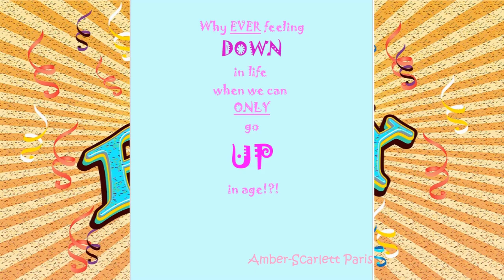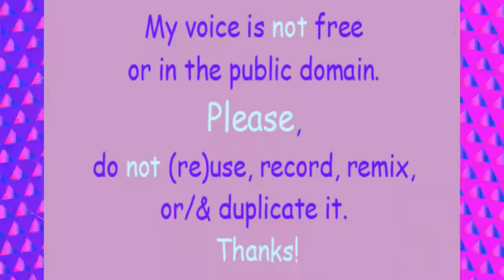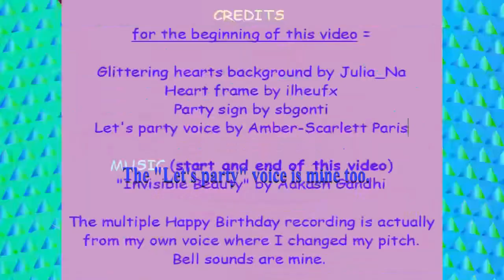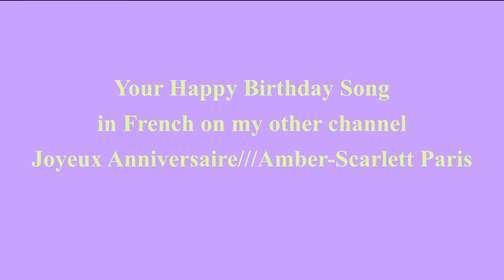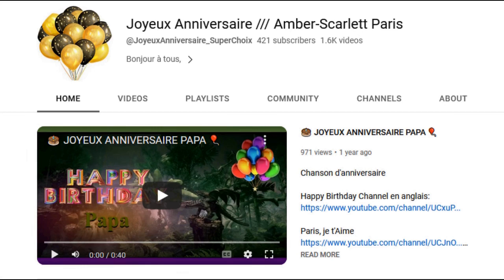80's style song 🎂 HAPPY BIRTHDAY TYQUAN 🎈 (French Parisian Accent)